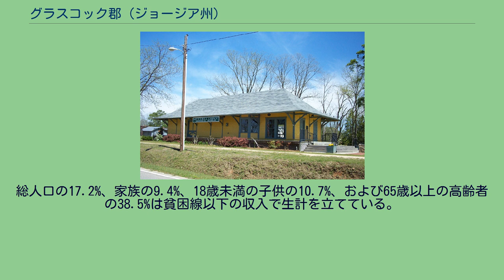グラスコック郡 (ジョージア州)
グラスコック郡（グラスコックぐん、英: Glascock County）は、アメリカ合衆国のジョージア州にある郡。
郡庁所在地はギブソン (Gibson)である。
2000年国勢調査時の人口は2556人だったが、2007年の推計時には2771人に増えた。
郡名は米英戦争で下士官、セミノール戦争では陸軍大将として戦功を挙げ、下院議員も務めたトーマス・グラスコック（1780年 - 1841年）にちなみ名づけられた。
国勢調査局によると、この郡の総面積は373平方キロ（144平方マイル）で、うち0.21%が水域となっている。
2000年国勢調査の結果をもとに作成した郡の人口ピラミッド 2000年の国勢調査時点で、この郡には2556人、1004世帯、715家族が暮らしている。
住居数は1192軒で、1平方キロに平均3軒（1平方マイルあたりでは8軒）が建っていることになる。
住民のうち白人は90.61%、アフリカ系は8.29%、ネイティブ・アメリカンは0.23%、その他の人種は0.12%、混血は0.74%、ヒスパニック（ラテン系）は0.47%を占める。
1004世帯のうち32.8%は18歳未満の子供と暮らしており、58.7%は夫婦で生活している。
9.6%は未婚の女性が世帯主であり、28.7%は家族以外の住人と同居している。
26.3%が独り身世帯で、11.9%を独居老人の世帯が占める。
1世帯あたりの平均構成人数は2.44人、家庭の平均構成人数は2.94人である。
総人口の17.2%、家族の9.4%、18歳未満の子供の10.7%、および65歳以上の高齢者の38.5%は貧困線以下の収入で生計を立てている。